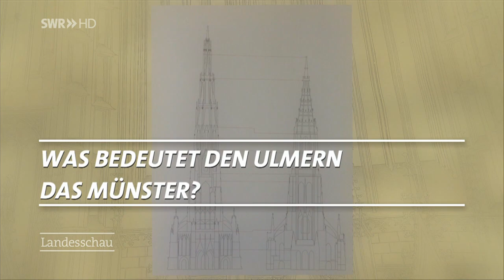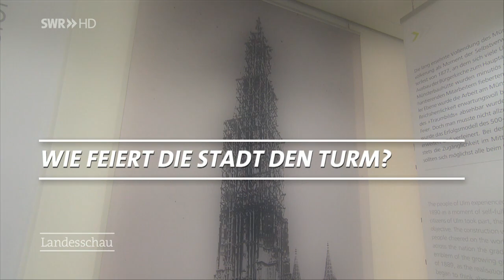Was das Ulmer Münster so besonders macht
Am 31. Mai jährt sich die Fertigstellung des Ulmer Münsterturms zum 125. Mal. Doch ist der er wirklich der höchste Kirchturm der Welt? Welche Bedeutung hat er und wie feiert Ulm sein Münster?